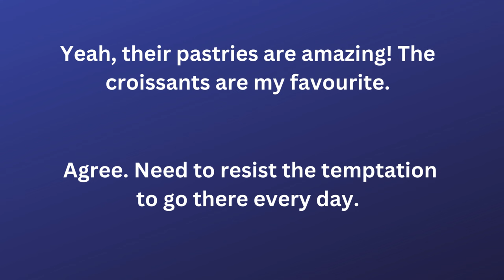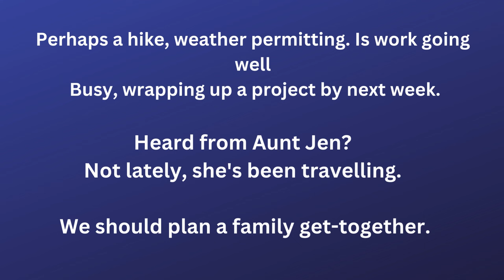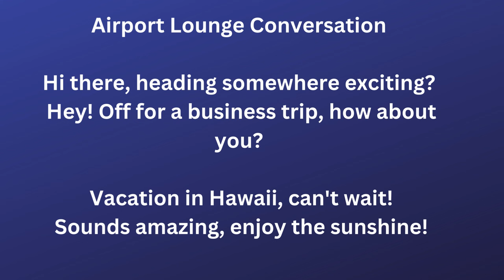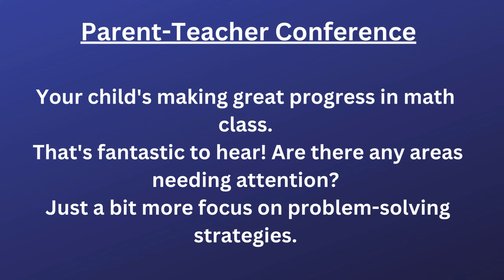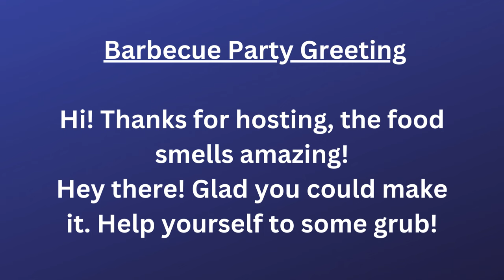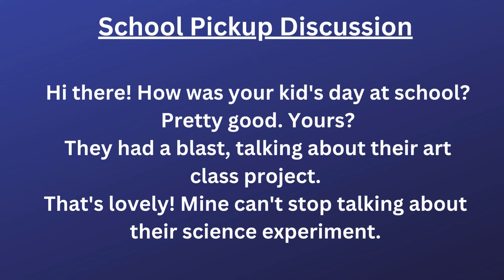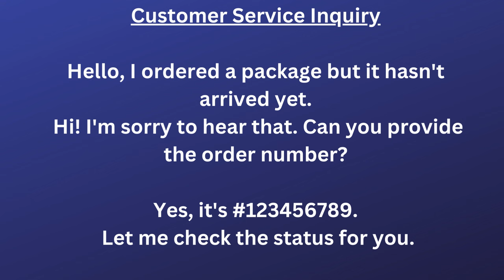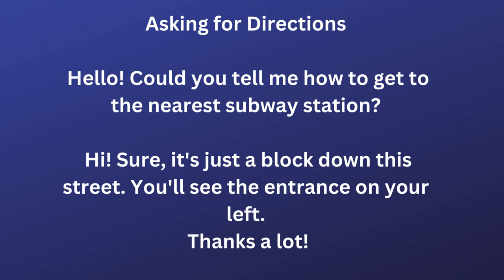Daily Life English Conversation || Learn English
Welcome Friends
In this video, you will learn daily English conversations that can be used in daily life so, please listen and repeat with me.

let's go.

Regular conversations help you become more comfortable and confident in speaking English. You'll practice pronunciation, intonation, and fluency, which are crucial for effective communication.

 Conversations expose you to a wide range of vocabulary. You can learn new words and phrases in context, making it easier to remember and use them in your own speech.

🔖Every week new stories and conversation

🔖Tips to Improve your English.

✔️1. Regular Practice:
Engage in conversations in English as often as possible. Practice is key to improving your language skills..

✔️2. Storytelling Practice:
Share personal anecdotes and stories with friends or language partners. It will help you practice using narrative tenses and descriptive language.

✔️3. Speak Slowly and Clearly:
Focus on clear and accurate pronunciation. Speaking slowly at first can help you articulate words more accurately.
♥♥♥Please share your thoughts on how I can help you with this channel in your English learning journey.♥♥♥

3. We do not intend to infringe on anyone's copyright. We will address your concerns promptly and make any necessary changes.

4. Please be aware that any claims made against this video in the form of copyright strikes or legal action without first contacting us to resolve the issue may result in a counter-notification against your claim in accordance with the Digital Millennium Copyright Act (DMCA).